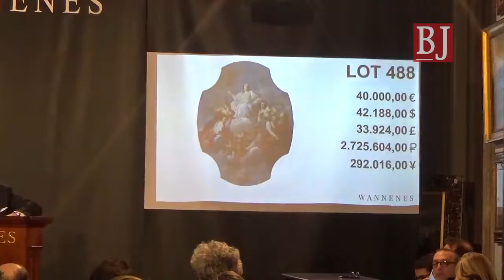Wannenes, anello aggiudicato a 190 mila euro